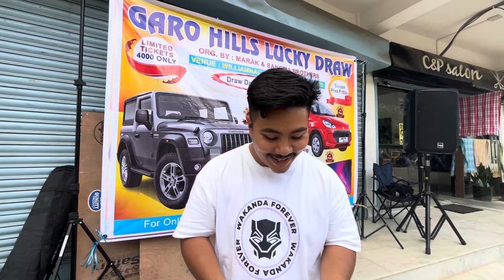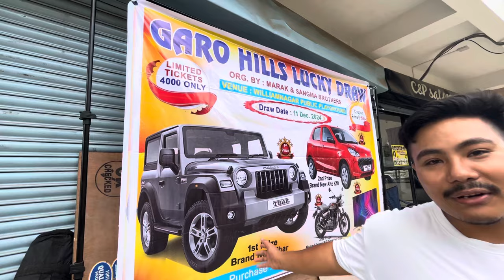Turao Offline Ticket manengaha Hai Rebachim taraken rabo LimitedTicket!Chandmari Playground junction